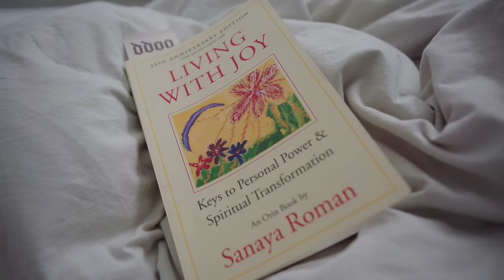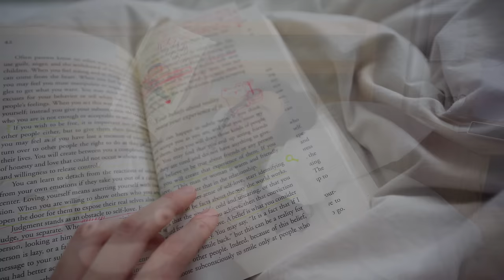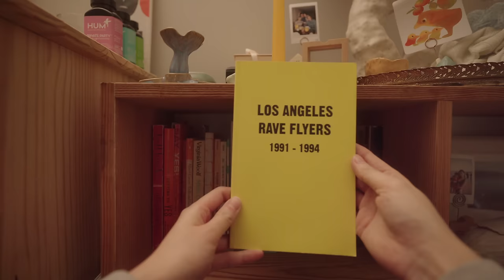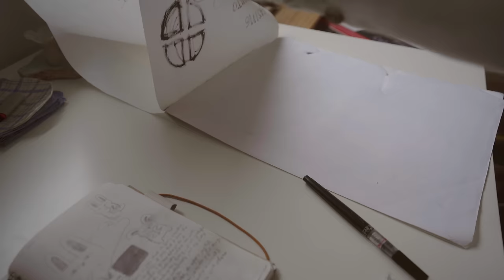gentle habits for a new year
🍃 pick some easy habits to help ease into a new year 🍵 JOIN ME for the Lingoda Sprint starting JAN 23 🧧Get $25 OFF with code: WINWITHLEAH

(& other platforms)

xx
- Leah